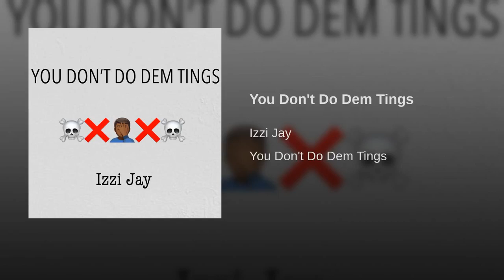Izzi Jay - ''You Don't Do Dem Tings'' (Audio)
Prod by: Snackz
Mixed & Mastered by: Temur